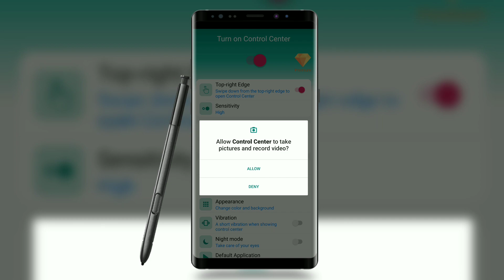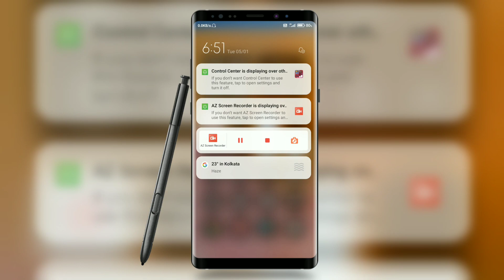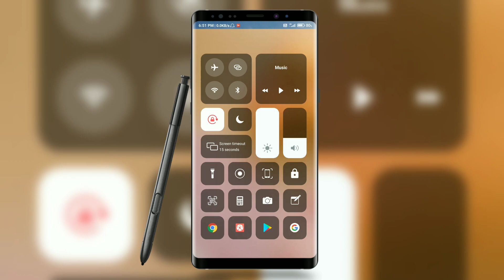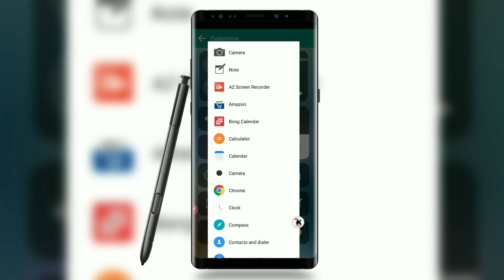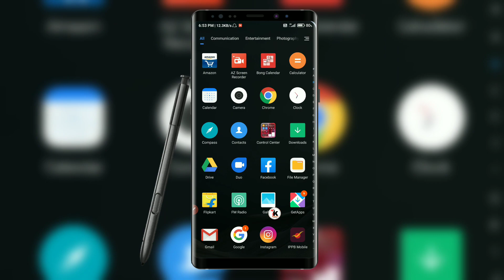How To use iOS Control Center | iOS 14 Control Center far Android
About this video : How To use iOS Control Center | iOS 14 Control Center far Android | iOS control Panel on Any Android